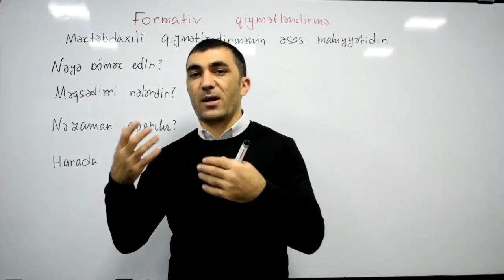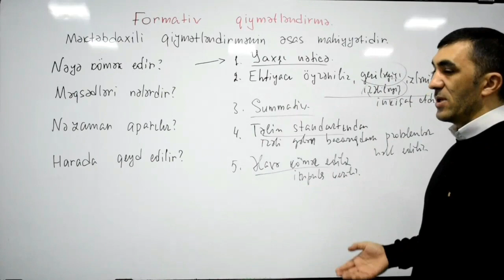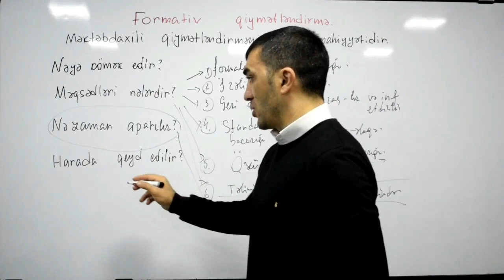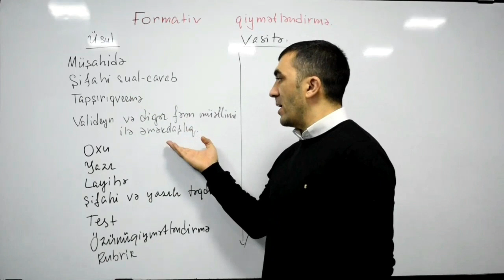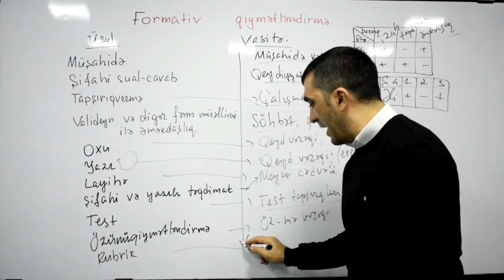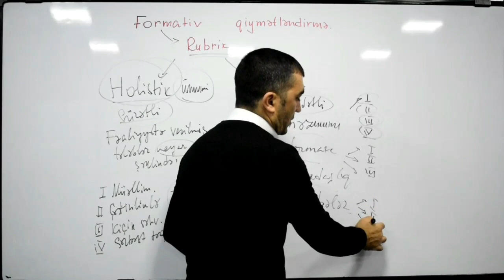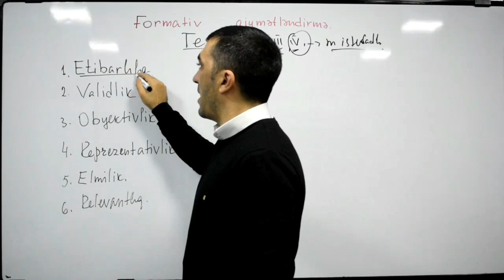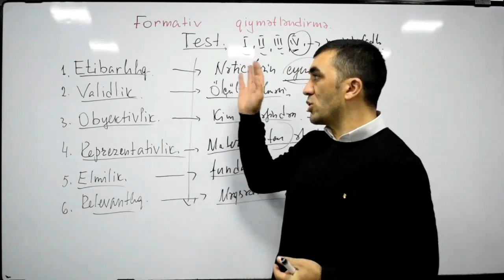Formativ qiymətləndirmə dərs 17